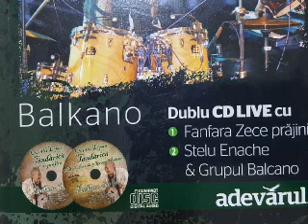Stelu Enache - Ovidiu Lipan Tandarica - Dorlu (Balkano Live)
Proiect Balkano
Ovidiu Lipan Tandarica
Stelu Enache
Adrian Stavian - keyboard
Laurentiu Horja - chitara bass
Cristi Bola - armonium
Mircea Cazan - buzuki
Corneliu Stroe - percutie
Victor Solomon - chitara
Ionut Micu - tobe
Fanfara 10 Prajini